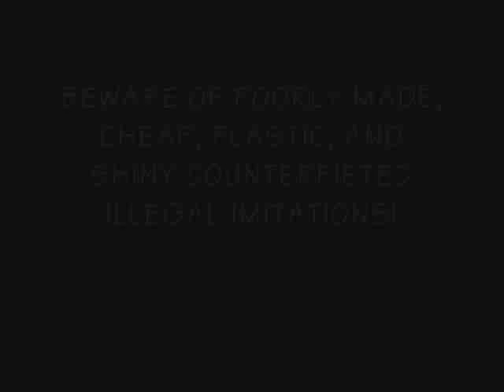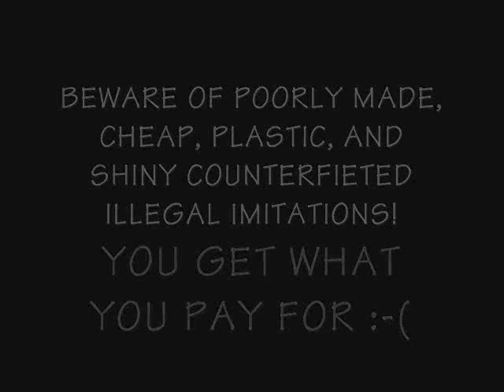Mannequin Head, Mannequin Head Bust, Realistic Mannequin, Realistic Mannequin Bust, Wig head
. Olivia on sale for $275 limited time only!